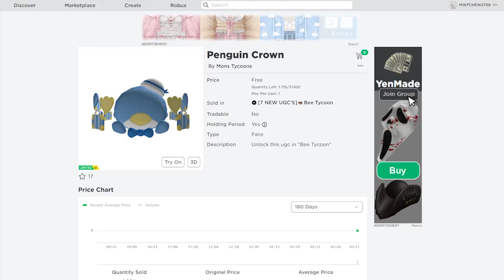How to get the PENGUIN CROWN in 🐝Bee Tycoon | MCHEW ROBLOX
0:00 Bắt Đầu
 0:08 Map
0:13 Group Săn UGC LIMITED
 0:16 Item
 0:33 Hướng dẫn
 2:02 Claim UGC